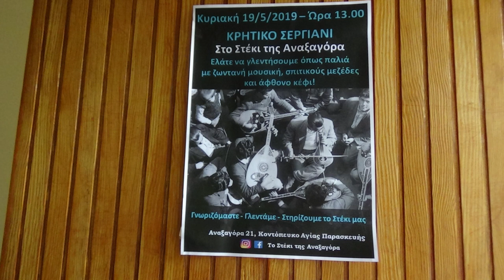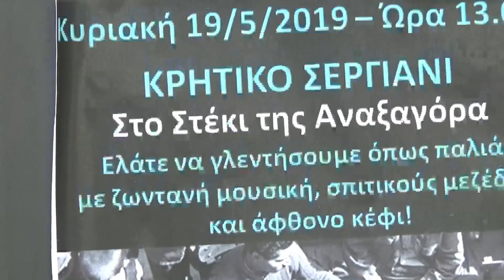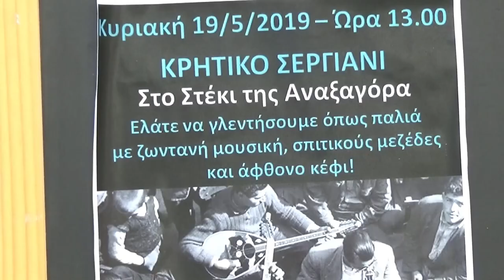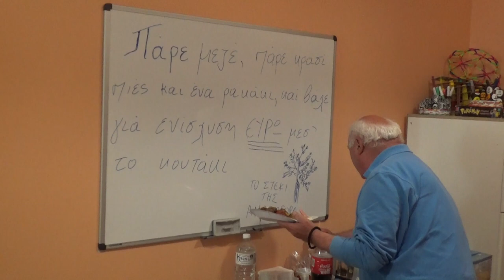ΝΟ 8 ΚΩΣΤΑΣ ΑΥΓΟΥΣΤΑΚΗΣ ΚΡΗΤΙΚΟ ΣΕΡΓΙΑΝΙ ΣΤΟ ΣΤΕΚΙ ΤΗΣ ΑΝΑΞΑΓΟΡΑ ΣΤΗΝ ΑΓΙΑ ΠΑΡΑΣΚΕΥΗ